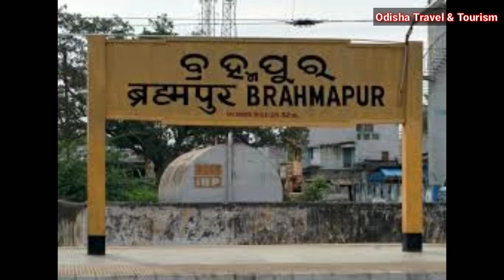Daringbadi Kashmir of odisha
Daringbadi is a hill station in Kandhmal district of Odisha state in eastern India. Widely known as "Kashmir of Odisha",[2] (for its climatic similarity), it is situated at a height of 3000 ft and is a popular tourist destination.
Back in the days of the British rule, there was a British officer named Daring Saheb who was in charge of this place. Over the years, this place was named after him, which spelled DaringBadi with Badi meaning village. More than 50% of the population here constitutes ST community of aboriginal tribal races.

The temperature level of Daringbadi has often been recorded below 0 °C. It is also famous for its production of superior quality of organic turmeric which already got the G.I. tag.[3] It is also famous for ginger harvesting.

Daringbadi can be reached from Bhubaneswar (302 km), the state capital by regular bus services. The nearest railway station is at Brahmapur (140 km).

Daringbadi can be reached from Brahmapur either via Sorada (NH-59) which is near about 120 kilometres (75 mi), or via Bhanjanagar - G.Udayagiri (NH-117) which is around 180 kilometres (110 mi) or via Mohana-Bramhanigan route which is around 145 kilometres (90 mi).

It is about 105 kilometres (65 mi) from Phulbani, 49 kilometres (30 mi) from Balliguda and 30.5 kilometres (19.0 mi) from Raikia.

1. ହିଲ୍ ଭିୟୁ ପାର୍କ- ମନ ମୁଗ୍ଧ କଲା ଭଳି ପରିବେଶ, ଚାରିପଟେ ପର୍ବତମାଳା ଏବଂ ଦାରିଙ୍ଗିବାଡ଼ି ଗ୍ରାମର କିଛି ଅଂଶ ଦେଖାଯାଏ, ତା ସହିତ ପିଲାଙ୍କ ନିମନ୍ତେ ହେଇଥିବା ଚିଲ୍ଡ଼ରେଂସ୍ ପାର୍କ ଏବଂ ଅନେକ କିଛି । ଏଠାରେ ଭୋଜି କରିବା ପାଈଁ ଅନେକ ଯାଗା ମଧ୍ୟ ଅଛି । ଏହା ଦାରିଙ୍ଗବାଡ଼ି ଠାରୁ ୧ କିମି. ଦୁରରେ ଅବସ୍ଥିତ ।[୧]

2. ନେଚର୍ ପାର୍କ- ଆପଣ ସତରେ ଗୋଟିଏ ଜଙ୍ଗଲ ଭିତରେ ଥିଲା ଭଳି ଅନୁଭବ କରିବେ । ଏଠି କୃତ୍ରିମ ଝରଣା, ପ୍ରଜାପତି ବଗିଚା, ପିଲାଙ୍କ ଖେଳିବା ନିମନ୍ତେ ଅନେକ ପ୍ରକାର ଖେଳଣା, ଅନେକ ପ୍ରକାରର ଫୁଲ ବଗିଚା, ଆୟୁର୍ବେଦିକ ଗଛ ଉଦ୍ୟାନ ଏବଂ ଗୋଟିଏ ସୁନ୍ଦର ଅମ୍ଳଜାନ ଭରା ପରିବେଶର ଅନୁଭବ କରିବେ। ଏହା ଦାରିଙ୍ଗବାଡ଼ି ଠାରୁ ୧ କିମି. ଦୁରରେ ଅବସ୍ଥିତ ।[୨]

3. ଡୁଲୁରି ପିକନିକ ସ୍ପଟ୍- ଏହା ଏକ ପଥରରେ ପରିପୂର୍ଣ୍ଣ ନଦୀ ଯେଉଁଠି ଆପଣ ଆପଣଙ୍କ ପରିବାର ସହିତ ବଣ ଭୋଜି କରିପାରିବେ । ଏଠି ଅନେକ ଯାଗା ଅଛି ଯେଉଁଠି ଅନେକ ପ୍ରକାରର ପ୍ରାକୃତିକ ଦୃଶ୍ୟର ମଜା ନେବା ସହିତ ଭୋଜି ମଧ୍ୟ କରିପାରିବେ । ଏହା ଦାରିଙ୍ଗବାଡ଼ି ଠାରୁ ୩କିମି. ଦୁରରେ ଅବସ୍ଥିତ ।

4. ଦାସିଂବାଡ଼ି ୱାଟରଫଲ୍- ପ୍ରାୟ ୪୦ ଫୁଟ ଉଚ୍ଚତା ଉପରୁ ପଡୁଥିବା ପାଣିର ମଜା ଏବଂ ତାର ଚତୁର୍ପାର୍ସ୍ୱରେ ଥିବା ଜଙ୍ଗଲ ଓ ପଥରର ମନ ମୁଗ୍ଧ କର ପରିବେଶ ଅତ୍ୟନ୍ତ ଲୋଭନୀୟ । ଏହା ଦାରିଙ୍ଗବାଡ଼ି ଠାରୁ ୧୩ କିମି. ଦୁରରେ ଅବସ୍ଥିତ ।[୩]

5. କିରିକୁଟି ପିକନିକ ଗ୍ରାଉଣ୍ଡ- ଏହା ଏକ ନଦୀ ଯେଉଁଠି ଅନେକ ବିରାଟ ପଥରରେ ସଜେଇ ହେଲା ଭଳି ରହିଥିବା ପରିବେଶ ବଣ ଭୋଜି କରିବା ଲାଗି ଆକର୍ଷିତ କରିଥାଏ । ଏହା ସହିତ ପାଖରେ ଥିବା ଏମ ପକ୍ଷୀ ମାନଙ୍କୁ ମଧ୍ୟ ଆପଣ ଦେଖିପାରିବେ ଯାହାର ଉଚ୍ଚତା ପ୍ରାୟ 4 ଫୁଟ୍ଟରୁ 5 ଫୁଟ୍ଟ । ଏହା ଦାରିଙ୍ଗବାଡ଼ି ଠାରୁ ୧୭ କିମି. ଦୁରରେ ଅବସ୍ଥିତ ।

6. କଫି ବଗିଚା- ଏହି ବଗିଚା ଭିତରେ ପ୍ରବେଶ କଲେ ଆପଣ ଅନେକ ପ୍ରକାରର ଗଛ ଦେଖିବେ ତଥା ଆମ୍ବ, ପଣସ, ଗୋଲମରିଚ, କଫି, ନୀଳଗିରି, ଝାଉଁ, ପାଇନ୍, ଚନ୍ଦନ, ଏବଂ ଅନେକ ପ୍ରକାରର ଗଛ । ତେବେ ଏଠାରେ କଫି ଗଛ ଉପରେ ବିଶେଷ ଧ୍ୟାନ ଦିଆଯାଇଛି । ଏହା ସହିତ ଏଠାରେ ଏକ ଛୋଟ ଚିଡିଆଖାନା ଅଛି, ଯେଉଁଠି ଠେକୁଆ, ଶୁଆ, ପାଟ୍ଟମୂଷା ଇତ୍ୟାଦି ରଖା ଯାଇଛି । ଏହା ଦାରିଙ୍ଗବାଡ଼ି ଠାରୁ 500 ମିଟର ଦୂରରେ ଅବସ୍ଥିତ ।Coffee Garden

7. ହେର୍ବାଲ୍ ଗାର୍ଡେନ୍ ପିକନିକ ସ୍ପଟ୍- ଏହା ଏକ ବଣ ଭୋଜି କରିବା ଯାଗା ଯାହାକି କଫି ବଗିଚାର ଠିକ ସାମ୍ନାରେ ଏକ ଛୋଟିଆ ଝରଣା ପାଖରେ ଅବସ୍ଥିତ ।Herbal Garden Picnic Spot
ଦାରିଙ୍ଗବାଡ଼ି, ଓଡ଼ିଶାର କନ୍ଧମାଳ ଜିଲ୍ଲା[୨]ରେ ଅବସ୍ଥିତ ଏକ ପ୍ରାକୃତିକ ପର୍ଯ୍ୟଟନ ସ୍ଥଳ।[୩] ସମୁଦ୍ର ପତନଠାରୁ ଏହା ୯୧୫ମିଟର ଉଚ୍ଚତାରେ ଅବସ୍ଥିତ । ଭୁବନେଶ୍ୱରଠାରୁ ଦାରିଙ୍ଗବାଡ଼ିର ସଡକପଥରେ ଦୂରତା ନୟାଗଡ଼, ଭଞ୍ଜନଗର, ଉଦୟଗିରି ଦେଇ ଗଲେ ପ୍ରାୟ ୨୬୦କି.ମି. ହେବ, ଏବଂ ଖୋର୍ଦ୍ଧା, ବାଲୁଗାଁ, ଖଲ୍ଲିକୋଟ, ଆସ୍କା, ସୋରଡା ଦେଇ ଗଲେ ପ୍ରାୟ ୨୪୫ କି.ମି. ହେବ। ଦାରିଙ୍ଗବାଡ଼ିର ନିକଟତମ ରେଳଷ୍ଟେସନ, ବ୍ରହ୍ମପୁର ପ୍ରାୟ ୧୨୦ କି.ମି. ଦୂରତ୍ୱରେ ଅବସ୍ଥିତ । ବ୍ରହ୍ମପୁରଠାରୁ ଦାରିଙ୍ଗବାଡ଼ି ସଡକପଥରେ ସୋରଡା ଦେଇ ଗଲେ ପ୍ରାୟ ୧୨୦କି.ମି. ଭଞ୍ଜନଗର-ଜି.ଉଦୟଗିରି ଦେଇ ଗଲେ ୧୮୦ କି.ମି. ଓ ମୋହନା-ବ୍ରାହ୍ମଣୀ ଗାଁ ଦେଇ ଗଲେ ପ୍ରାୟ ୧୫୪ କି.ମି. ରାସ୍ତା ଅତିକ୍ରମ କରିବାକୁ ପଡେ । ସମ୍ବଲପୁର ଠାରୁ ବୌଦ୍ଧ, ଫୁଲବାଣୀ, କ.ନୂଆଗାଁ, ସିର୍ତୀଗୁଡା, ସିମନବାଡ଼ି ଦେଇ ଗଲେ ପ୍ରାୟ 199 କି.ମି. ରାସ୍ତା ଅତିକ୍ରମ କରିବାକୁ ପଡେ । ସୋନପୁର ଠାରୁ ସୁଡ୍ରା, ଲଣ୍ଡାଗାଁ, ବାଲିଗୁଡା ଦେଇ ଗଲେ ପ୍ରାୟ 141 କି.ମି ଏବଂ ବଲାଙ୍ଗିର ଠାରୁ ସୋନପୁର, ବାଲିଗୁଡା ଦେଇ ଗଲେ 234 କି.ମି ରାସ୍ତା ଅତିକ୍ରମ କରିବାକୁ ପଡେ । ଫୁଲବାଣୀଠାରୁ ୧୦୫କି.ମି. ଓ ବାଲିଗୁଡାଠାରୁ ୪୯କି.ମି ଦୂରତ୍ୱ୍ୱରେ ଅବସ୍ଥିତ ।

ଗ୍ରୀଷ୍ମଋତୁରେ ଏଠାକାର ତାପମାତ୍ରା ୧୫-୨୮ଡିଗ୍ରି ସେଲସିୟସ, ବର୍ଷାଋତୁରେ ୮-୧୨ଡିଗ୍ରି ସେଲସିୟସ ଓ ଶୀତଋତୁରେ ୦-୧୨ଡିଗ୍ରି ସେଲସିୟସ ମଧ୍ୟରେ ରହିଥାଏ । ବେଳେ ବେଳେ ଏହାର ତାପମାତ୍ରା -୧/୨ ବି ହେଇ ଥାଏ । ଶୀତଋତୁରେ ହାଡ ଭଙ୍ଗା ଶୀତ ହେବା ସହିତ ଗ୍ରୀଷ୍ମ ଋତୁରେ ଏଠିକାର ପରିବେଶ ଅତ୍ୟନ୍ତ ଆରାମଦାୟକ ହେଇଥାଏ ।